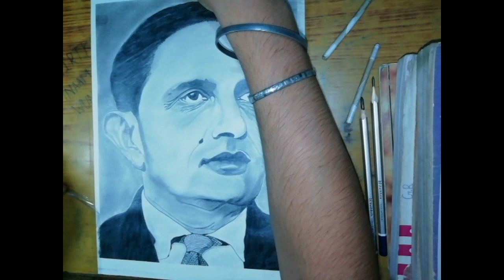DRAWING VIKRAM SARABHAI....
In this video i'm going to draw an sketch of an eminent physicist and astronomer Vikram Ambalal Sarabhai who is internationally regarded as Father of Indian Space Program and also the recipient of Padma Bhushan and Padma Vibhushan. I hope that you will appreciate my effort...

This sketch Took- 6hrs.(appx.)

Music Used- AShamaluevmusic